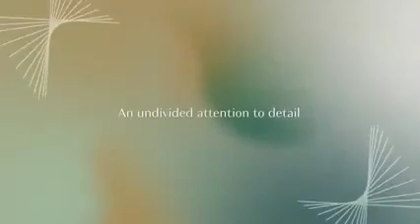Freehold Continuum @ Paya Lebar (Jen Khoo 8448 0551)